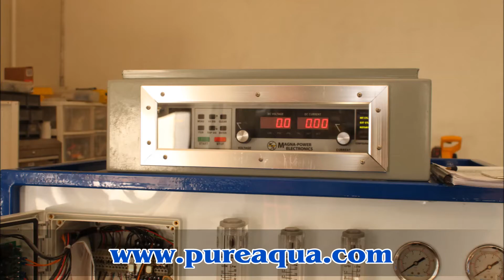Reverse Osmosis System and EDI AL, USA 7,500 GPD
Pure Aqua designed and manufactured reverse osmosis followed by an Electro-Deionization (EDI) systems to provide purified water for a major company in Alabama, USA. The 7,500 GPD systems were designed to treat municipal tap water with a TDS of 250 ppm. The product water from the RO passes through the Electro-Deionization (EDI) to achieve resistivity of 10 to 18 megohms.